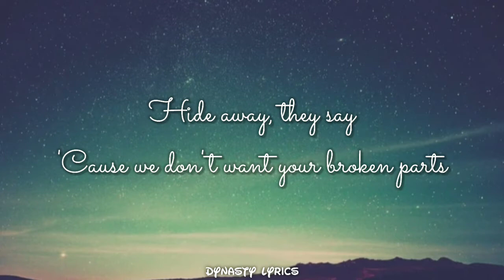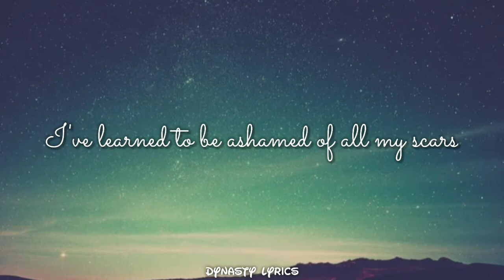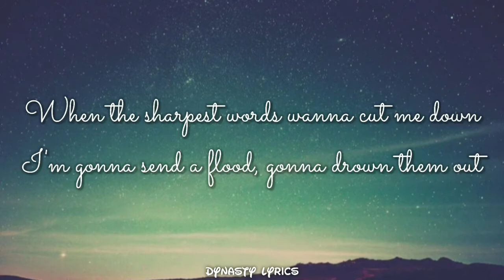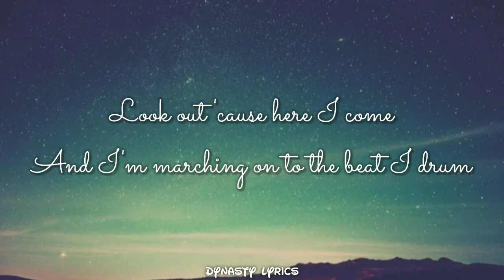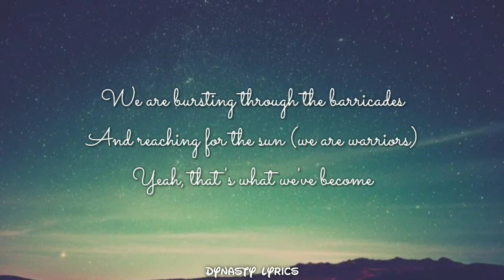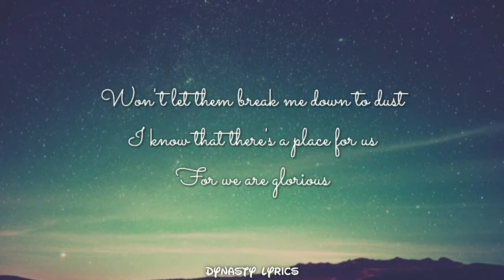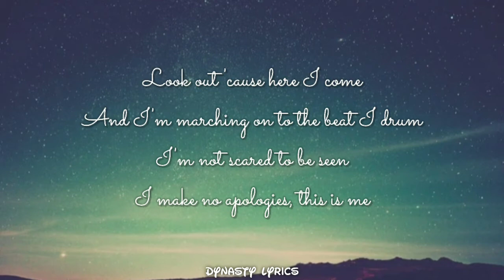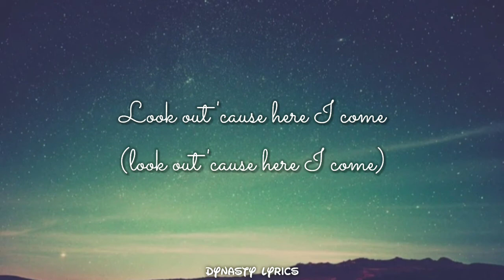Keala settle -This is me (lyrics) - form ”The Greatest showman" soundtrack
🔔 Turn on post notification for daily updates

(from "The Greatest Showman" soundtrack)

The Greatest Showman Soundtrack
available now:
/TheGreatestSh..

亗 DYNASTY LYRICS 亗